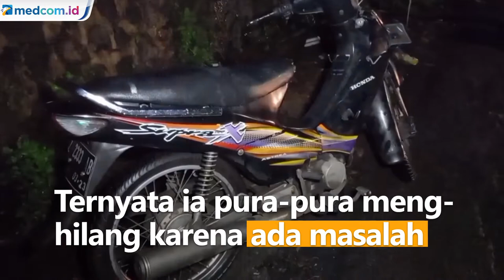Pria Menghilang Misterius di Cadas Pangeran Ternyata Hanya Prank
Seorang pria bernama Yana membuat prank terkait dirinya hilang misterius di Cadas Pangeran, Sumedang, Jawa Barat. Ternyata ia pura-pura menghilang karena ada masalah di tempat kerjanya.

Sebelumnya Yana mengunggah motornya mogok di Cadas Pangeran dan mengirim voice note ke istrinya seakan-akan ia hilang diculik seseorang. Kabar hilangnya Yana sempat heboh. Bahkan polisi dan Tim SAR melakukan pencarian di lokasi.

Memang ditemukan motor dan sebuah tas di lokasi. Namun ternyata Yana tidak menghilang. Ia ditemukan di daerah Dawuan, Majalengka dalam kondisi sehat dan mengaku pura-pura menghilang.